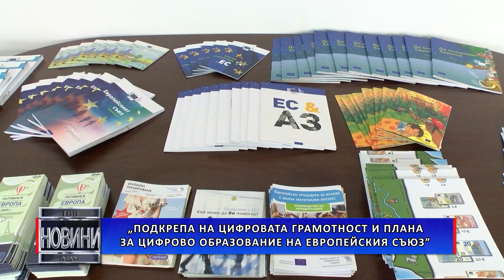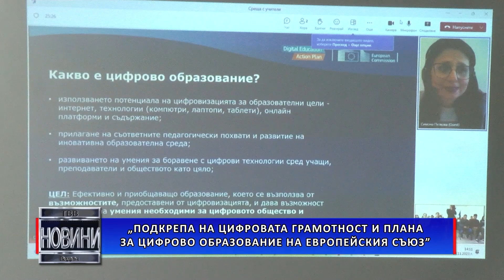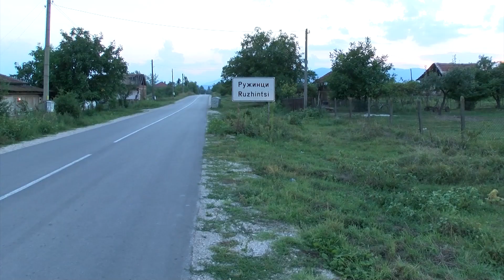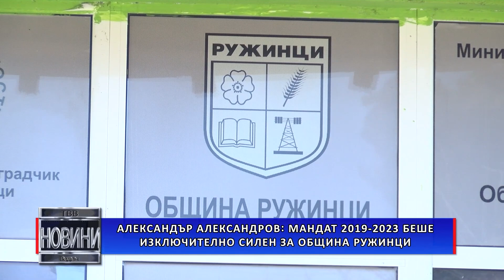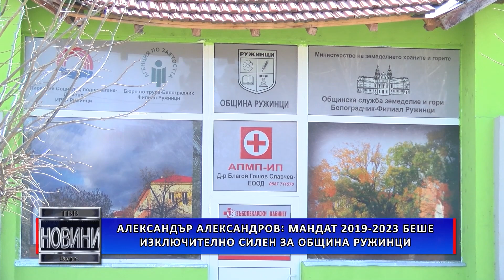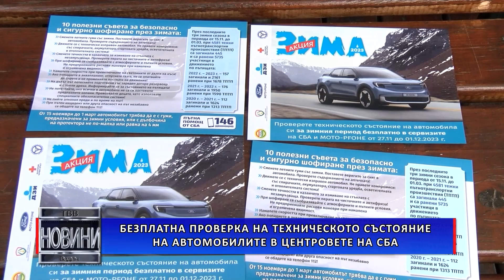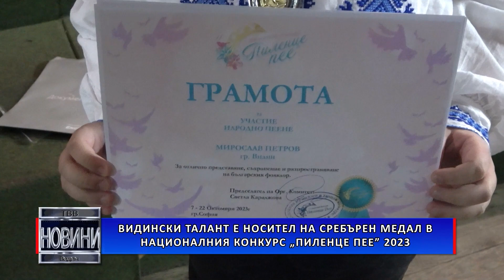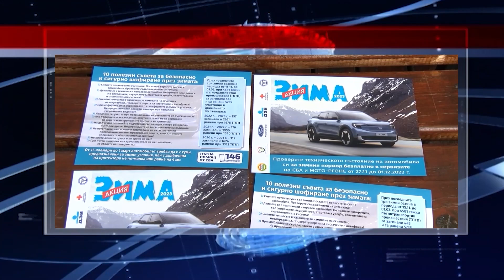НОВИНИ - Телевизия Видин - 2023-11-24